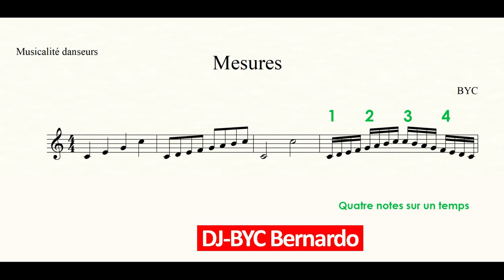Théorie musicale Mesure 1 4 notes par temps